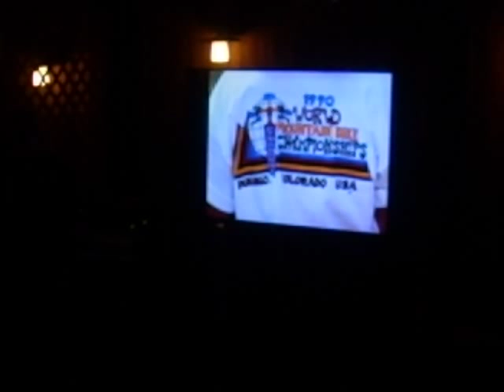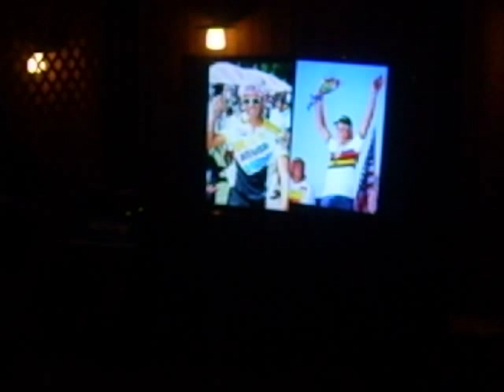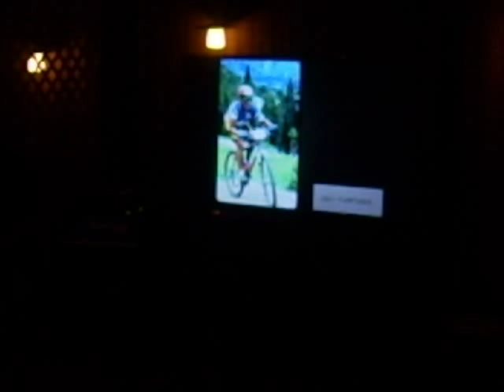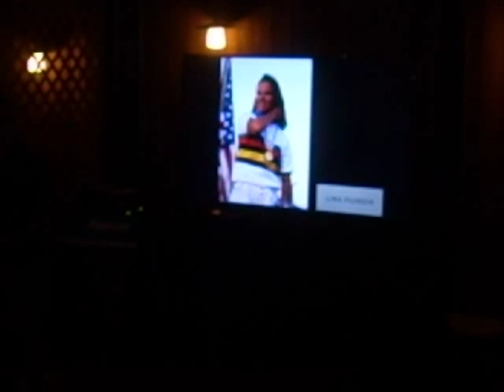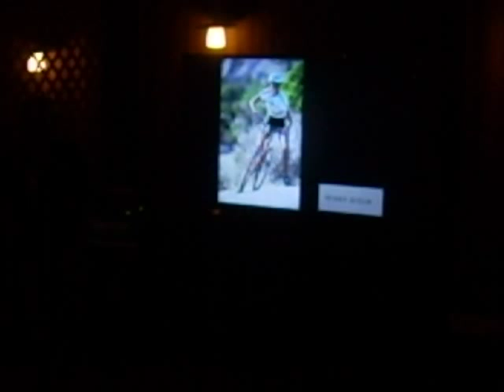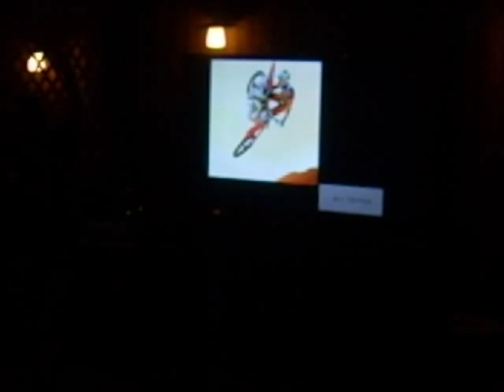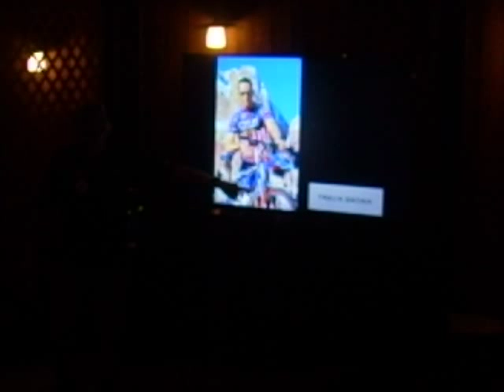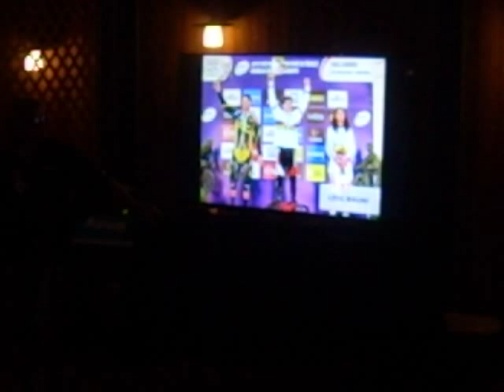HB's Retro Video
The history of mountain bike racing as curated by Greg Herbold.
"HB" presented this show in Durango, Colorado on September 11, 2015 at an event to celebrate the 25th anniversary of the first UCI World Mountain Bike Championship in 1990.